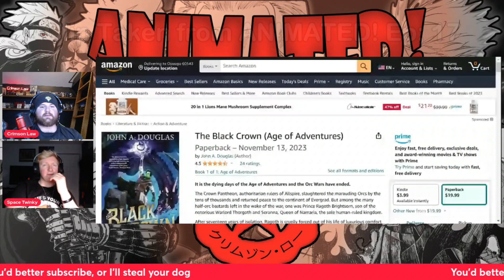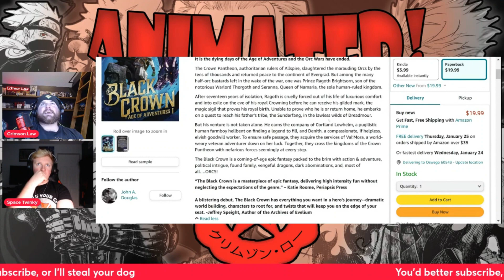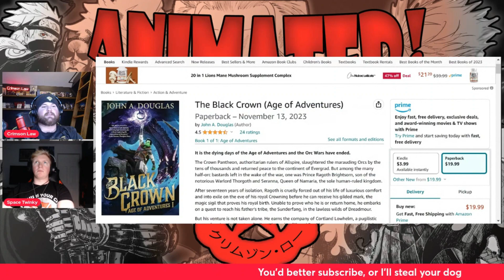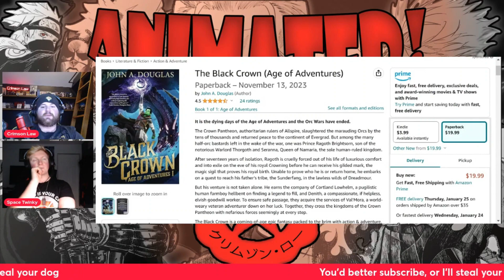Indie Highlight 1/20/24: The Black Crown by John A. Douglas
This week we spotlight a fantasy novel available to everyone - The Black Crown. You never know where your next favorite thing might show up.

To get the book